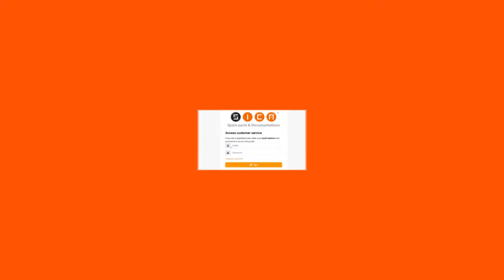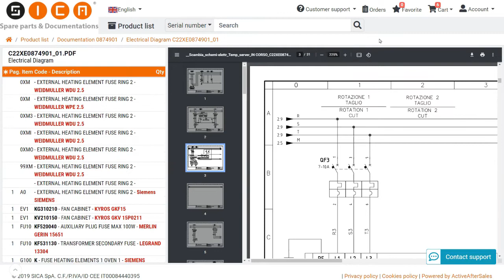Sica Spare Parts Portal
It's never been easier to order spare parts and consult manuals.